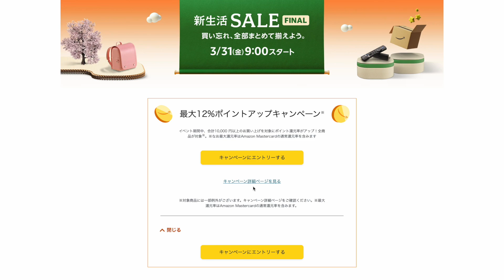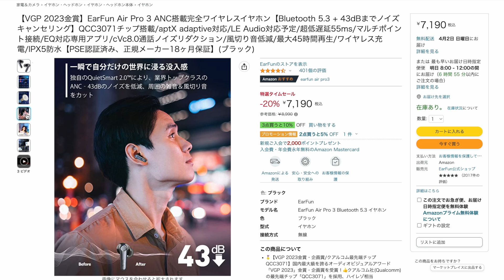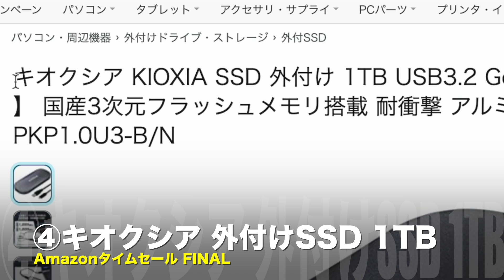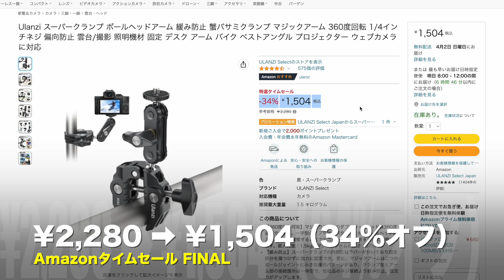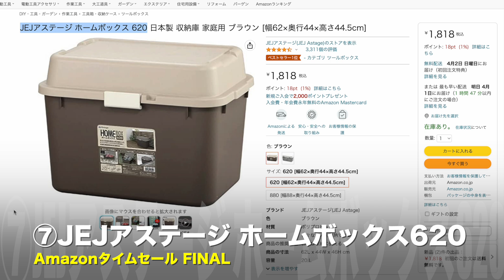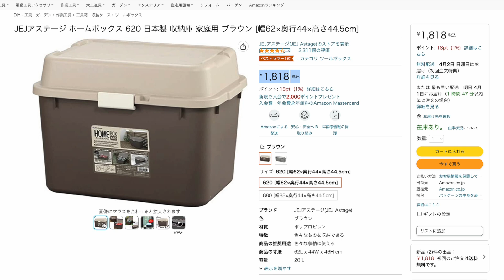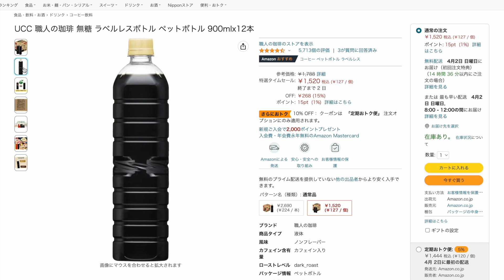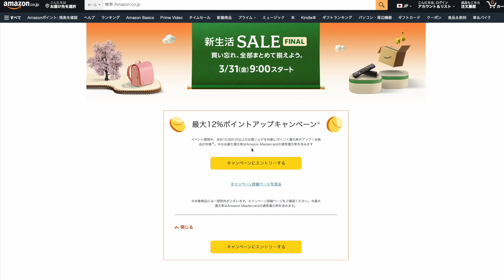【急げ】Amazonタイムセール「新生活セールFINAL」お手頃なオススメ商品10選をご紹介！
動画内でご紹介した商品は以下となります。

▼【キタッー】Amazonタイムセールで買いたい！おすすめスマートウォッチはコレ！［新生活セールFINAL］

▼Amazon新生活タイムセール FINAL
［目次］
0:00 はじめに

0:47 ①Fire TV Stick - Alexa対応音声認識リモコン(第3世代)

1:30 ②EarFun Air Pro 3 ANC搭載完全ワイヤレスイヤホン

3:02 ③SwitchBot 温湿度計プラス

3:58 ④キオクシア KIOXIA SSD 外付け 1TB

5:34 ⑤Ulanzi スーパークランプ ボールヘッドアーム

6:49 ⑥アース 蚊取りスプレー おすだけノーマット 200日分 41.7ml

7:31 ⑦JEJアステージ ホームボックス 620

9:24 ⑧【精米】 低温製法米 無洗米 宮城県産 つや姫 5kg 令和4年産

10:15 ⑨UCC 職人の珈琲 無糖 ラベルレスボトル ペットボトル 900mlx12本

10:57 ⑩リッチ ブレンド 【 100袋 】 ドリップバッグ コーヒー【大容量】
11:42 まとめ
※動画はできる限り英語字幕も付けていますので、字幕機能をONにして是非ご利用ください。また動画の内容は作成時のものとなりますので、月日が経過しているものは情報が更新されている場合があります。また使用している機器もすでに所有していない場合もあることをご了承ください。
※Thank you as always for those who watch with English subtitles. We're a Japanese-language gadget channel, but we're doing our best with English subtitles, so please give us your support!
※The content of the videos is current at the time of creation, so information may have been updated over time. Also, the equipment used may no longer be owned by the company.
※Subtitles may not be created in time, but will be applied as needed.  It is followed by English subtitles translated by Google or DeepL as a YouTube feature. Please turn on the feature if you wish to use it.

【使用機材】
▼Apple Mac mini
▼KIOXIA SSD 外付け 1TB
▼IODATA スティックSSD 2TB
▼Donner マイクスタンド マイクアーム
▼Ulanzi スーパークランプ
▼JBL Pebbles バスパワードスピーカー

楽天モバイルならスマホの料金が超お得！↓
格安ドメイン取得サービス─ムームードメイン↓
【GOM Mix】簡単に使える無料動画編集ソフト↓
 100GB使い放題のWi-Fi「クラウドWi-Fi」 1台で海外135ヶ国対応！
イヤホン・ヘッドホン専門店【e☆イヤホン】↓
イートレン【海外スマホ・タブレット通販】↓
【使用音源】
▼FREE BGM DOVA-SYNDROME